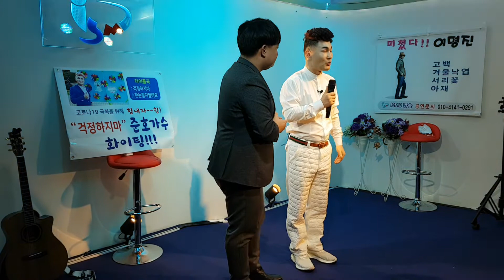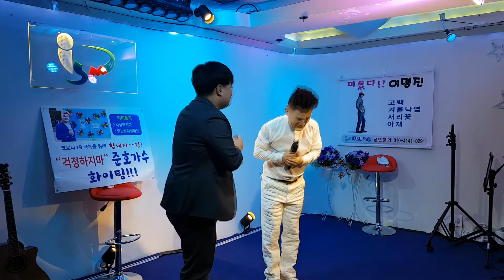걱정하지마 준호(iSMB신곡코너 )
미쳤다! 이명진" 은 매일 한곡씩 라이브로 녹화하여 올리는 영상 시리즈입니다.  오늘은명진의신곡 서리꽃입니다.